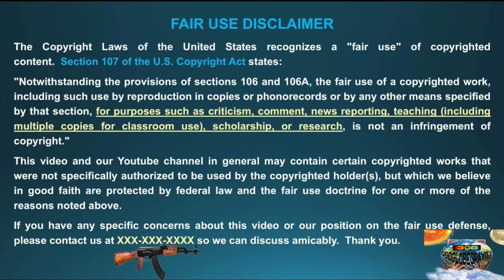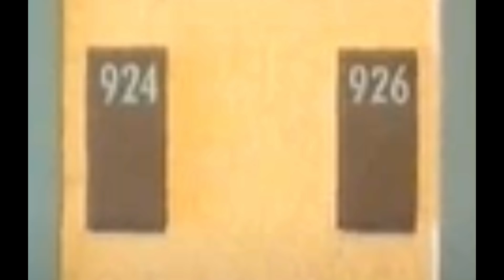IRENE THE LIES ONLY GET WORSE